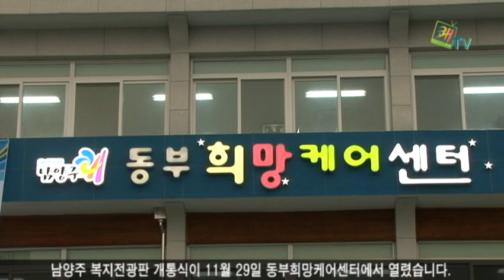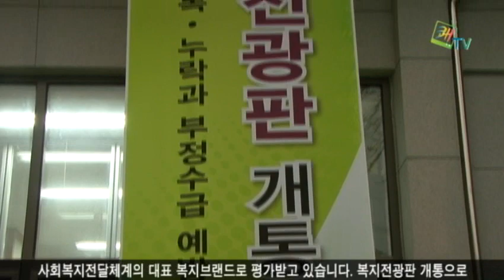남양주시, 동부희망케어센터 복지전광판 개통식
남양주 복지전광판 개통식이 11월 29일 동부희망케어센터에서 열렸습니다. 1부 복지전광판 개통식은 쾌-난타와 드림키즈오케스트라의 공연으로 시작됐습니다. 본 기념식에는 초록우산 어린이재단의 바이올린 기증, 사회적기업인 성우환경과 희망케어간의 방역서비스 협약서 전달 등 희망케어 지원을 위한 특별 복지이벤트가 마련되었습니다.